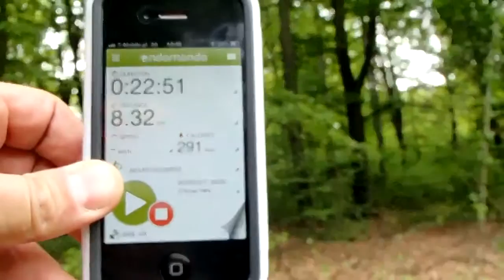Złotów mini MTB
Bardzo fajna trasa na mini MTB w okolicy nadleśnictwa i promenady w Złotowie